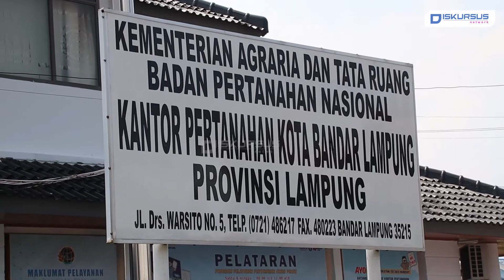Komisi II DPR RI Sidak Kantor BPN Kota Bandar Lampung | Diskursus Network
Komisi II DPR RI Sidak Kantor BPN Kota Bandar Lampung

Anggota Komisi II DPR RI dapil Lampung, Endro S. Yahman mendatangi kantor Badan Pertanahan Nasional (BPN) Kota Bandar Lampung, pada Senin siang.

Kedatangan Komisi II tersebut untuk mempertanyakan 1.400 sertifikat tanah milik warga melalui program  pendaftaran tanah sistematis lengkap (PTSL) yang tak kunjung selesai sejak tahun 2019 lalu.

Endro mengatakan, kedatangannya ke kantor BPN merupakan tindak lanjut dari laporan masyarakat kota Bandar Lampung melalui kelompok masyarakat (Pokmas) terkait penerbitan sertifikat PTSL.
Sementara itu, Kepala Badan Pertanahan Nasional (BPN) Kota Bandar Lampung Djujuk Trihandayani menjelaskan, dari 1.400 sertifikat PTSL warga, saat ini sudah tersisa 600 sertifikat PTSL.

Menurut Djujuk, untuk melakukan data ulang terhadap sisa sertifikat PTSL tersebut, pihaknya perlu anggaran dari Kementerian ATR/BPN.

Kami juga hadir di:
Play Store :